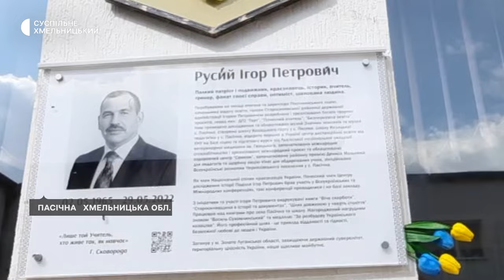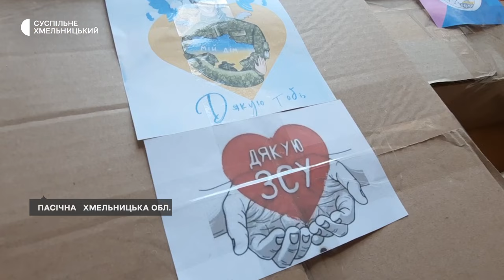Вдова загиблого на війні вчителя організувала волонтерський хаб на Хмельниччині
У 2022-му році Ігор та Тетяна Русі планували святкувати коралове весілля, та замість відзначити 35-ту річницю шлюбу, Тетяна поховала чоловіка: він в лютому в перших рядах патріотів пішов на війну, а в травні загинув на Луганщині. Та жінка не опустила рук і організувала волонтерський центр в Пасічнянському ліцеї, де працює директором. Про це Суспільному розповіла заступниця директора  Світлана Сьомик. За її словами, Тетяна Руса зуміла згуртувати вчителів, учнів, батьків та жителів села для допомоги українському війську.